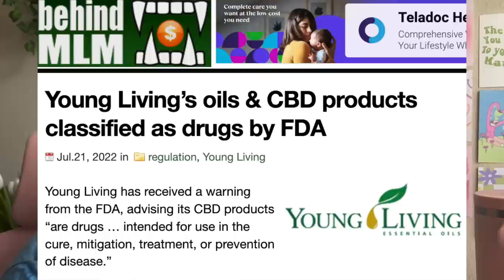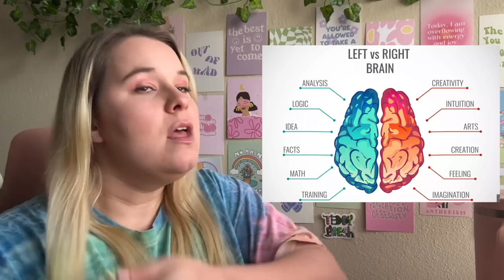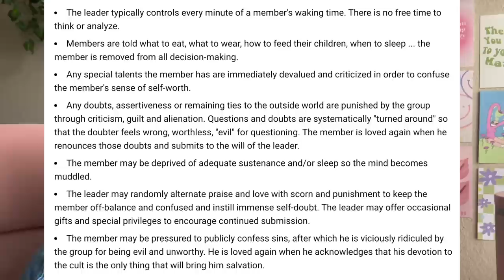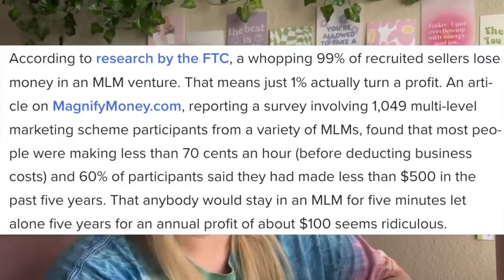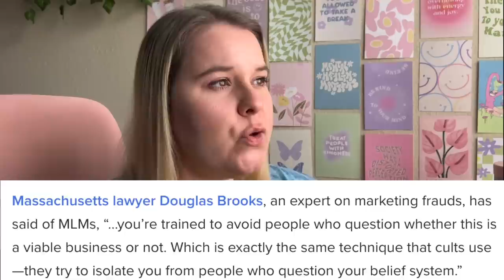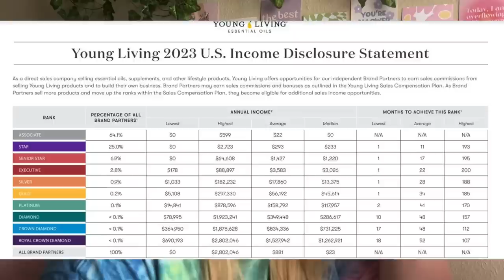WHY MLM TRAININGS ARE DANGEROUS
Slimeeeee (great for play and sensory issues)

AntiMLM Youtubers I love:
@DeeCee | sayhellotodeecee
@Eva Mateja
@Savannah Marie
@Jessica Hickson
@Julie Anderson